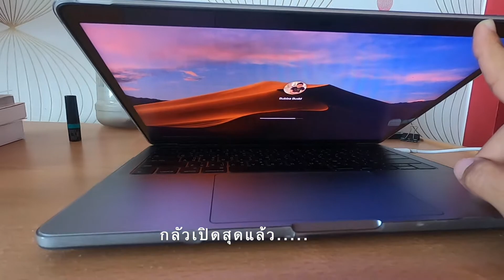โดนบอกเลิก|อกหัก เรื่องแบบนี้มันต้องรีวิวกันแบบไหนวะ? | Reviewing Break Up Boy.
Instagram at "bubbaxbudd"

เมษายน 2563 | April 2020

การถูกบอกเลิกแบบกระทันหัน จากที่คบกันมาโดยที่ "ไม่มี" การทะเลาะกันเลยมาตลอด 7 ปีครึ่ง ก็ยังมีอารมณ์มารีวิวให้ดูความเพี้ยนอีกนะ ^_^

Credit : เพลงจาก Bensound.com และ เพจคุณ Tonx's Piano Studio ที่ ขอบคุณสำหรับเพลงที่เพราะมากๆ ครับ